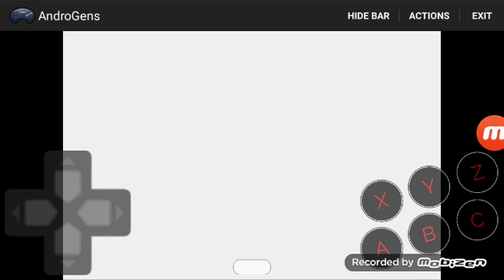William play🎮jet in sonic 3 and knuckles!!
It time to get into sonic  3 and knuckles